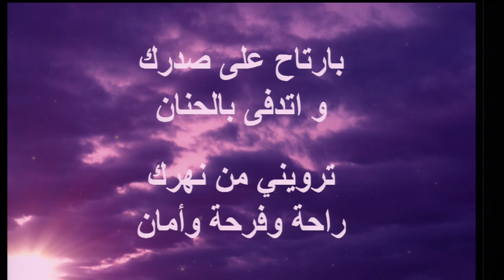الأخت جوسلين زيدان - يللي أمامك حياتي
أيها العِطاش جميعًأ هلمُّوا إلى المياه، والذي ليس له فضة تعالوا اشتروا وكُلوا. هلمُّوا اشتروا بلا فضة وبلا ثمن خمرًا ولبنًا إشعياء 55: 1
قد يبدو غريبًا في هذه الأيام التي فيها أصبح المال معبود الكثيرين أن نسمع أن أثمن شيء في الحياة يمكنك أن تحصل عليه وتمتلكه بلا فضة وبلا ثمن!  يمكنك أن تحصل على خلاص الله مجانًا مع أن قيمته غير محدودة إذ بذل الله ابنَهُ الوحيد لأجلك على الصليب.  ويقول الكتاب: «مُتبرِّرين مجانًا بنعمتهِ بالفداء الذي بيسوعَ المسيح» (رومية3: 24) – أي من مجرَّد الفضل الإلهي، وبغير أي مقابل من جانب الإنسان «بالنعمة مُخلَّصون، بالإيمان، وذلك ليس منكم.  هو عطية الله.  ليس من أعمالٍ كيلا يفتخر أحدٌ» (أفسس 2: 8، 9).  وإذا فكَّرت ما هو دور الأعمال هنا، فهي تأتي كثمر للإيمان، وبرهان على وجود الإيمان

لكن يقول قائلٌ: «أنتَ لك إيمانٌ، وأنا لي أعمالٌ.  أرني إيمانك بدون أعمالك، وأنا أُريك بأعمالي إيماني يعقوب2: 18